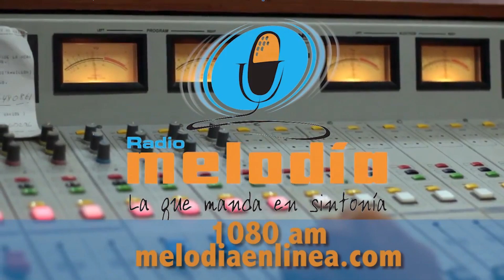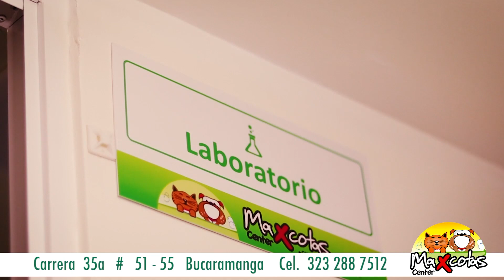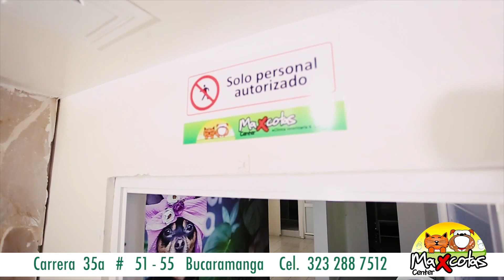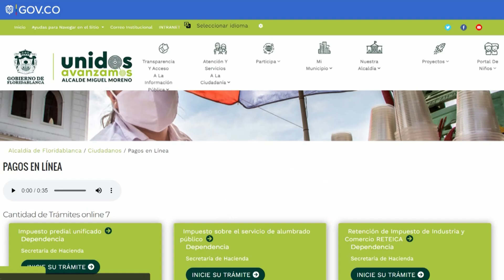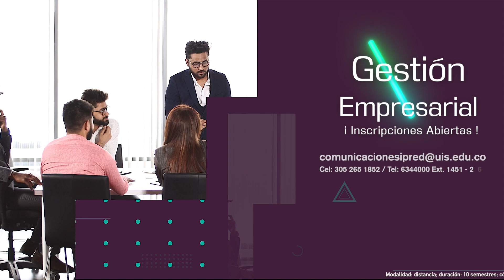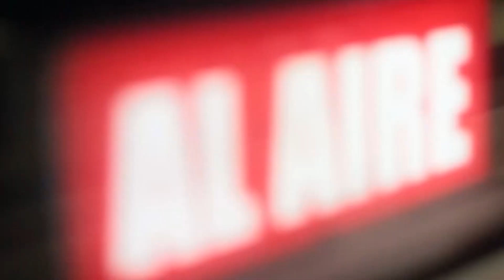Colombia y Perú: similitudes y diferencias de la actual situación política, social y económica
HoraPico | Colombia y Perú: similitudes y diferencias en torno a la actual situación política, social y económica. Con: Álvaro Ruiz, columnista de Corrillos. Presenta: Luis Alfredo Bonza, periodista.